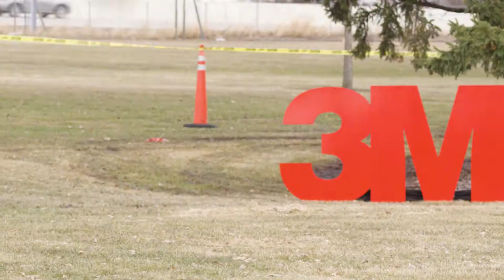College Engineers Rethink Humanitarian Aid with Adhesives and Tapes w/ celebrity judge Grant Imahara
What happens when bright students at four of the top U.S. engineering undergraduate programs compete to solve a design challenge with adhesives and tapes? 3M’s Disruptive Design Challenge (DDC) is a hands-on, interactive opportunity for future engineers to put their skills and creativity to the test in a real-life simulation.